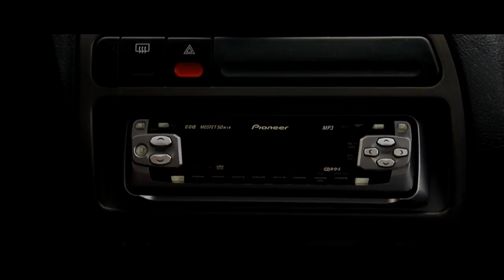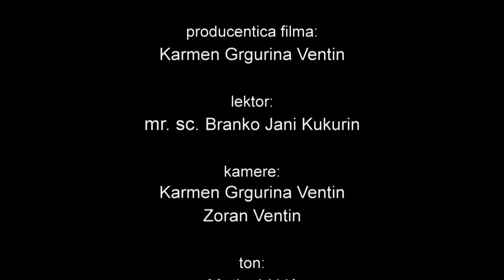Majugi 136 - Kratkometražni igrani film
Film "Majugi 136" je kratkometražni igrani film komičnog sadržaja. Snimljen je u rujnu 2010. godine, dok je montaža filma završena početkom 2011. godine. Radnja filma smještena je u ruralni dio Primorsko goranske županije. U tom predjelu živi rodbina od Ines koju nije srela niz godina. Ines i njezina prijateljica Petra idu potražiti rodbinu, ali nezgodna situacija na putu pomrsila im je račune.

Film je snimljen na području Šmrike. Financiran je dijelom sredstvima Općine Matulji, a djelom producetske kuće Art film iz Matulja.